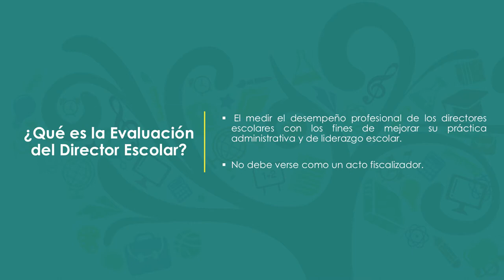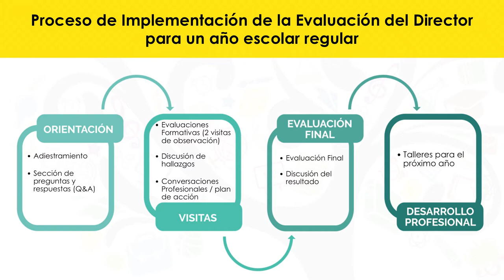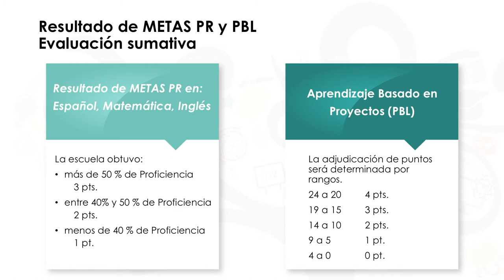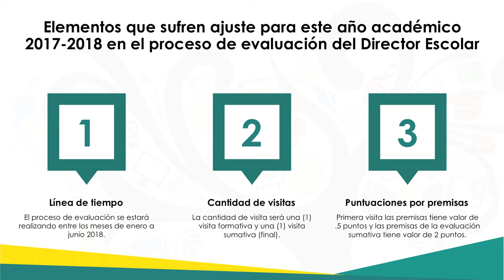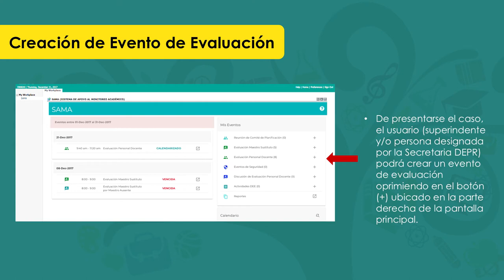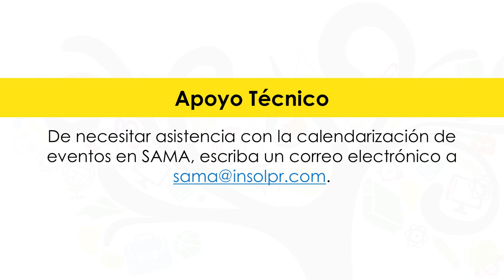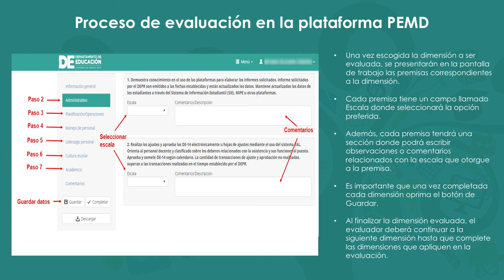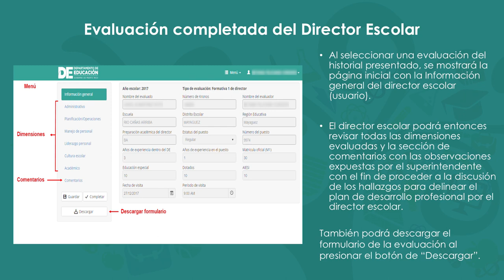Evaluación de los directores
Tutorial sobre el proceso de evaluación de los directores para el año académico 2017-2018, ajustado.